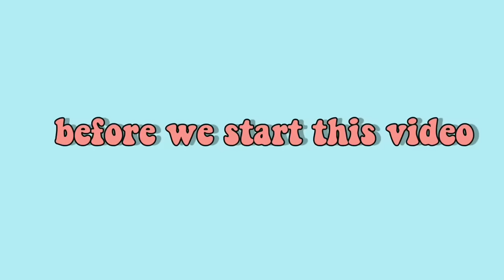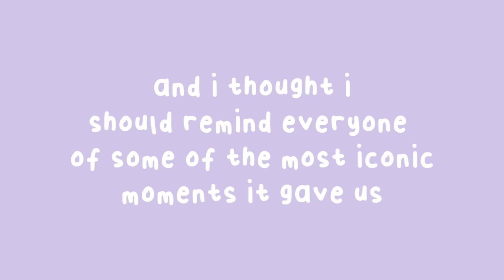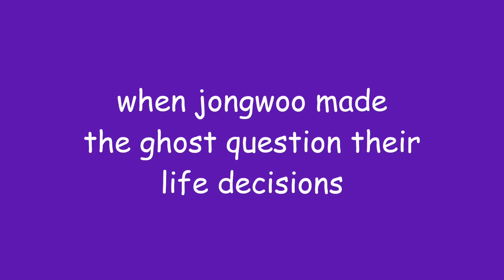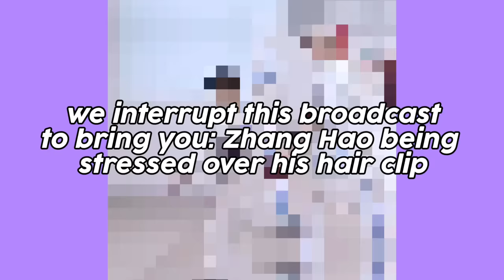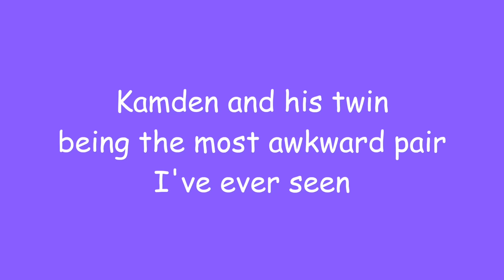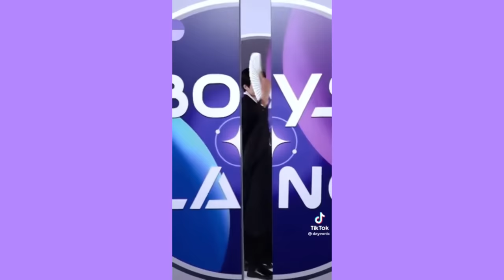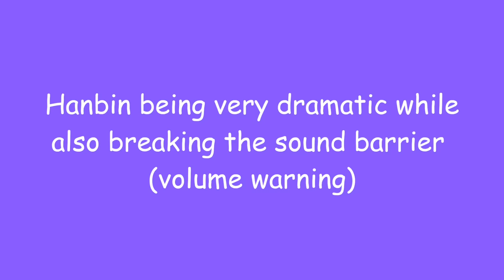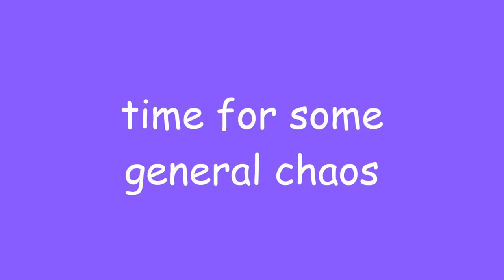Boys Planet moments that made the show ICONIC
I didn't include some very common moments because i mostly wanted to include the rare ones but yes!!

Do you ever see your bias wear something so cool and aesthetic that you're like damn... I wish I had that in my closet? Have you ever spent hours trying to find and piece together parts of the outfits on your pinterest kdrama mood boards?

Well, lemme introduce you to some new thaaaangs! (ayo)

And the best part is, shipping is absolutely FREE on orders above 60$ !
And they're having a Flash Sale! From April 22-24th , 2023.

So close all 30 tabs of "nct dream jeno zoo performance stage outfit sm collab stage" bookmarked on your laptop and go check Fashion Chingu out right NOW!! and now you're ready to finally wear the experimental neo pearl champagne outfit of your dreams- you're welcome!

kimya.exe on Instagram!

and as always, stay safe, stay healthy and stream nct 127/ dream/ wayv's discography

tags